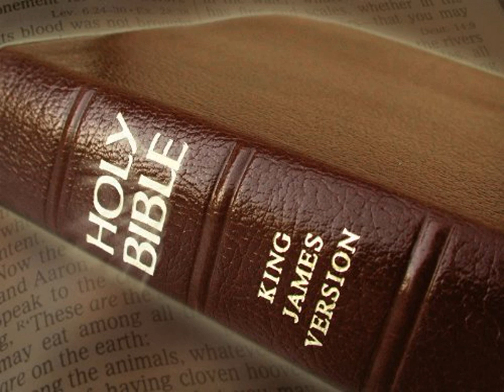King James Version Bible Audiobook Book of Psalm Chapter 032